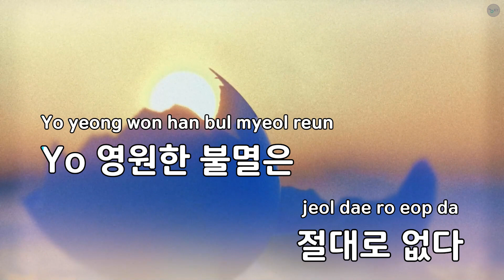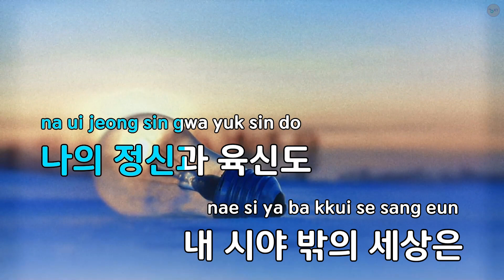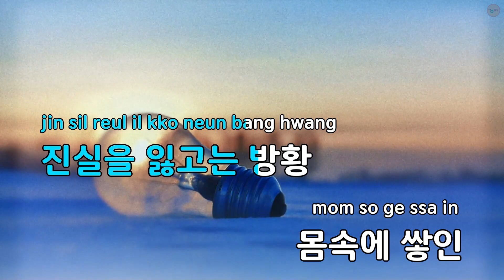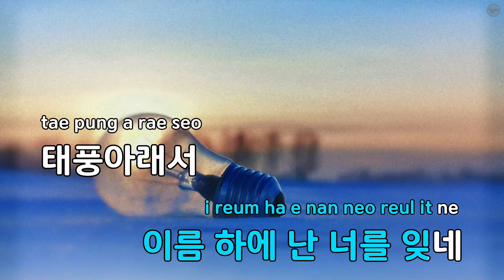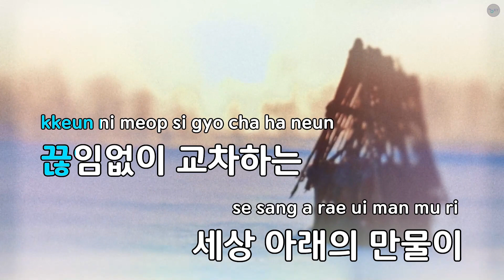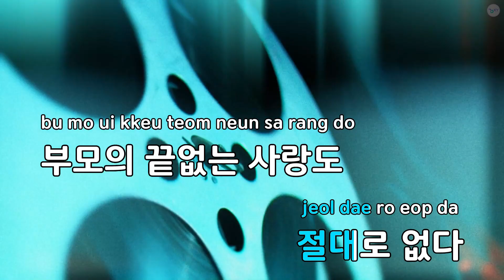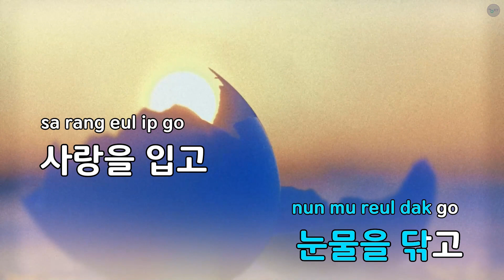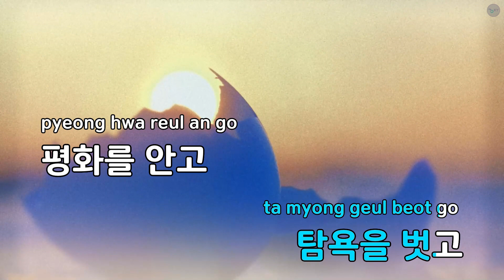마음난리 - MC SNIPER (KY.68465) / KY KARAOKE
★ 곡 정보 ★
번호 : 68465
제목 : 마음난리
가수 : MC SNIPER
작사 : MC SNIPER
작곡 : MC SNIPER

Copyrightⓒkeumyoung